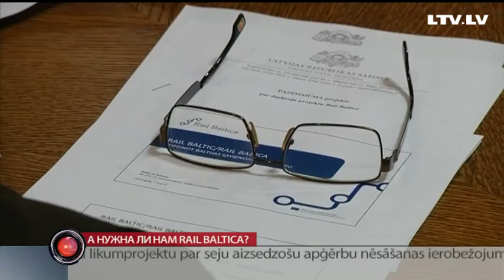А нужна ли нам Rail Baltica?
Первая очередь железнодорожной линии Rail Baltica, соединяющей три балтийские страны, должна быть готова уже в 2025 году. Однако в проекте ещё очень много нерешенных вопросов. Главный из них — а нужна ли нам Реил Балтика в принципе? Руководство проекта считает что да, и сегодня убеждало в этом депутатов Сейма. Подробности у Сергея Герасимова.